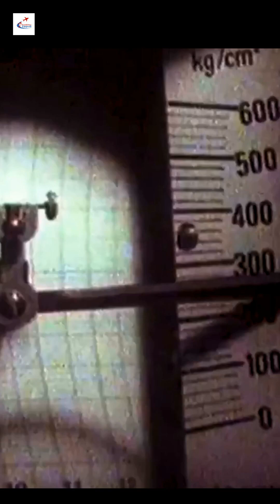The Power of Measurement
Source: